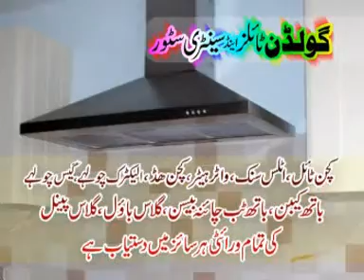Golden Tiles & Sanitary Store Hafizabad TVC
For More Detail, Visit Us